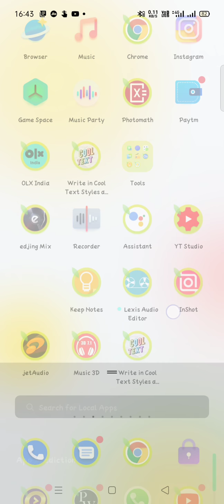How to play Bingo on Winzo| New Game